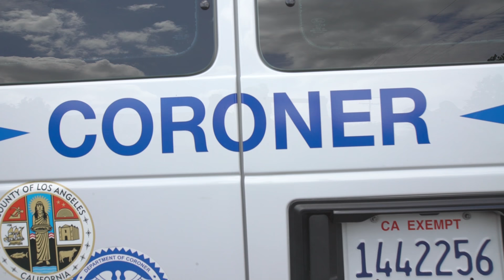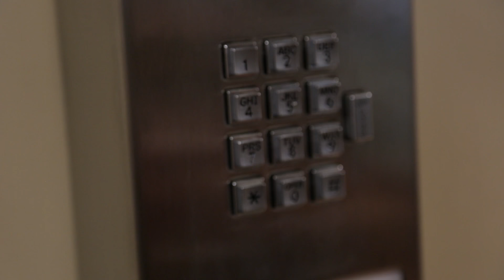Pomona Catholic Every 15 Minutes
Pomona Police department and volunteers come together to create a real life saving video showing families and friends what it is to lose someone to a D.U.I., please share with everyone, it could save a life.